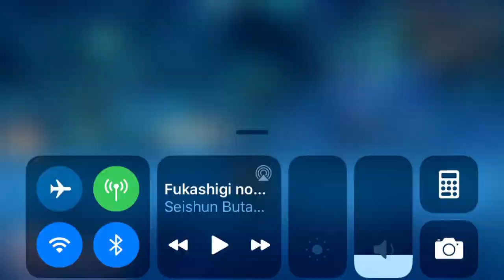Another Eden Global: Update 2.1.3 AS Gariyu and ZONES!!!!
Well, here we are, the next big update for Another Eden Global.
Included in the update:
- implementation of ZONES
- AS Gariyu Chance Encounters
- New Dream Encounter: AS Yuna (Water-Zone)